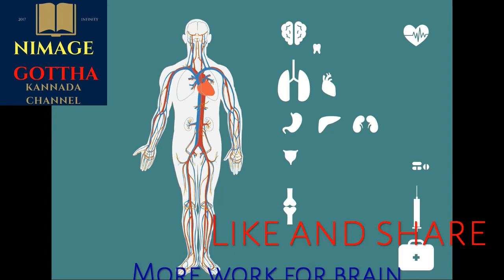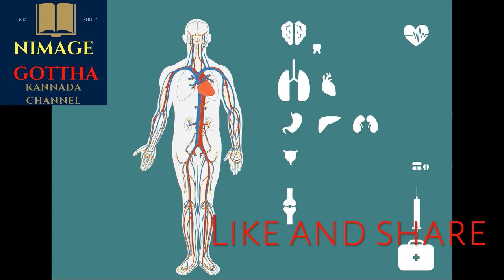what happens if we don't drink water in kannada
Importance of water for body in kannada